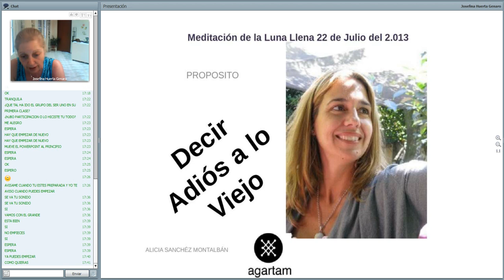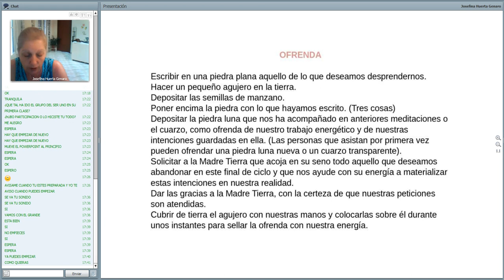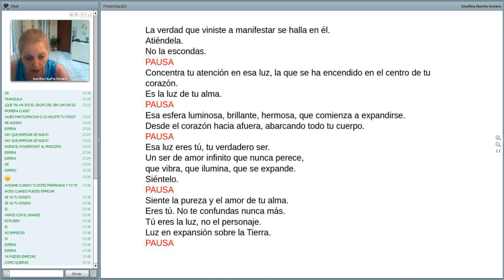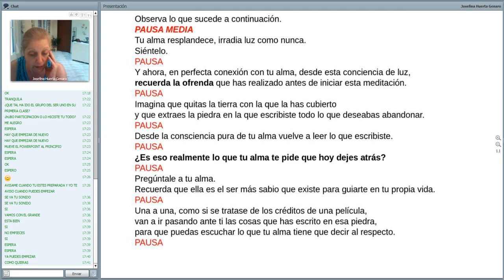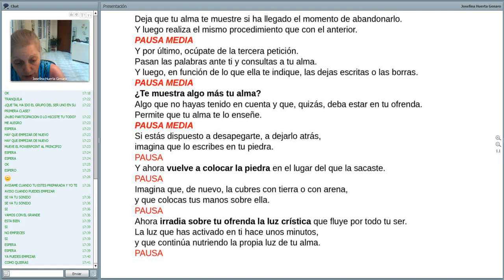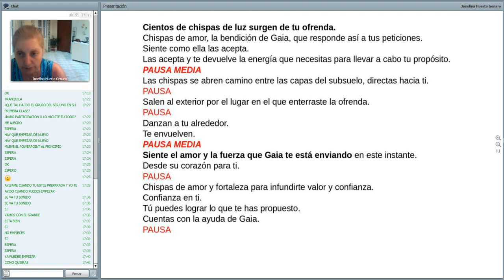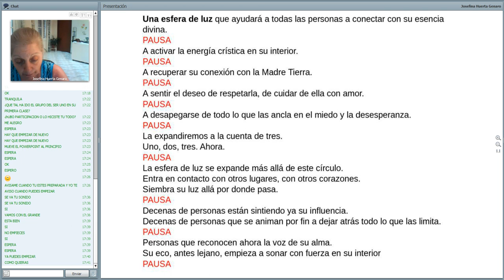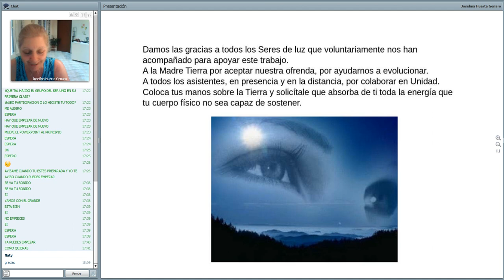Meditación de la Luna Llena 22-07-13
PROPÓSITO: Decir adiós a lo viejo para dar la bienvenida a lo nuevo
Maestra: Josefina Huerta Genaro
Fecha: 22-07-13